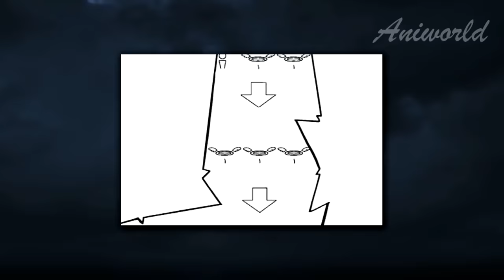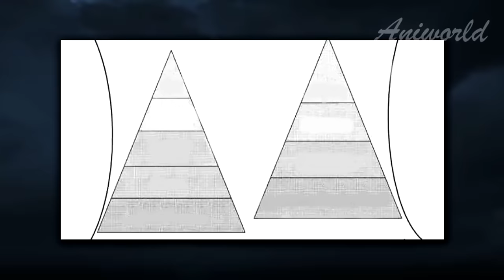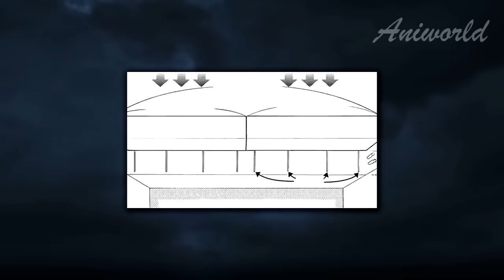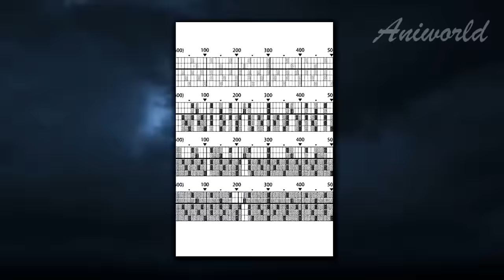He Was Summoned As A Level 1 Cook & Was A Laughing Stock But Became A Level 99999 God - Manhwa Recap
Forced to play a strange game If Yusuke finds himself in another world with two of his classmates. A strange creature appears before him and tells him that he must go through the phases or death
awaits them. A prize for completing each phase...A question?!